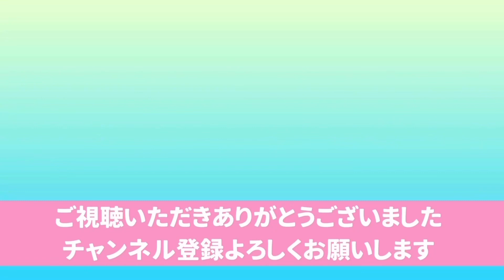【ホリエモン】堀江貴文×岡田武史 なぜFC今治のオーナーに？元サッカー日本代表監督､岡田武史氏がやりたい事｡そしてなぜホリエモンは球団を作ったのか？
ご視聴いただき本当にありがとうございました。
評価、コメントなどもよろしくお願いします。

こちらはNewspicksで配信中です｡

ゲスト
岡田武史(元サッカー日本代表監督)

ホリエモン×岡田武史氏の対談の一部を切り抜きました｡

切り抜き元のホリエモンチャンネルの登録もよろしくお願いします‼︎

※当YouTube切り抜きチャンネルはガジェット通信に申請の上、黙認という形で運営しております。
動画に関しましては、当チャンネル運営者の自己責任の元アップロードしております。

ホリエモン.堀江貴文.インターステラテクノロジズ.楽天.三木谷浩史.楽天モバイル.サイバーエージェント.藤田晋.政治家女子48党.立花孝志.濱田聡.青汁王子.三崎優太.ジャニーズ事務所.ジャニー喜多川.ジュリー藤島.YouTube.Twitter.チャットGPT.オープンAI.村上ファンド.イーロンマスク.スターリンク.テスラ.KDDI.ホリエモバイル.MVNO.MNO.ヒカキン.みそきん.日清.太田光.太田光代.近未来餃子H.ハシゴ酒.さいとう健一郎.NewsPicks.PayPay.成田悠輔.高齢化社会.とにかく明るい安村.ブリテンズゴッドタレント.アベマ.Netflix.小泉進次郎.ドワンゴ.川上量生.ガーシー.河野太郎.ひろゆき.市川猿之助.香川照之.薬物.藤井聡太.将棋.AI.羽生善治.マトリックス.ワンストップMNP.携帯キャリア.docomo.au.ソフトバンク.田舎あるある.立てこもり事件.親子関係.北朝鮮.金正恩.衛星ロケット.黄海.東シナ海.ロシア.中国.岸田首相.税金.吉本興業.中田敦彦.松本人志.霜降り明星.お笑い.M1.R1.シンガポール.原発再稼働.電力料金値上げ.通信料金.ガーシー逮捕.カウアン岡本.立憲民主党.自民党.綾野剛.Amazon.日本共産党.日本共産党埼玉県議会.グラビア撮影会.NHKから国民を守る党.菅義偉.高橋理洋.FC2.NHK会長.海老沢勝二.女優.記者会見.広末涼子.渡部健.オーストラリア.ブルーカラー労働者.英語.出稼ぎ.海外移住.楽天銀行.詐欺広告.X.ビッグモーター.福岡市.高島宗一郎.天神ビッグバン.